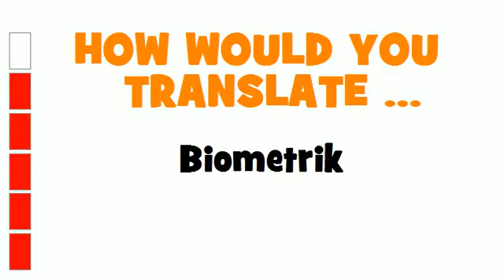GERMAN TRANSLATION QUIZ = Biometrik